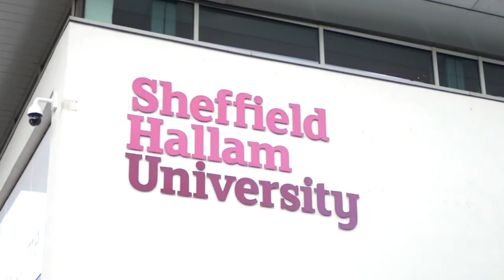Take a look around Truro Court at Sheffield Hallam University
A mix of furnished study rooms, bedsits and self-contained flats, some of which can accommodate couples. The communal areas are cleaned every fortnight by housekeepers. No two rooms are the same in this quirky halls of residence, with decor that’s full of character. Live in an ideal location just minutes from the train station, City Campus and the city centre, with a supermarket, 24 hour gym, a pub and a nightclub all on your doorstep.